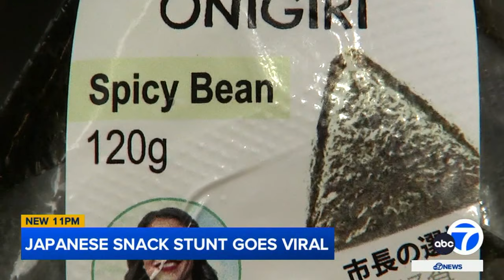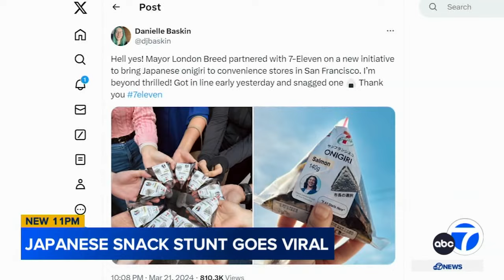Japanese snack stunt at San Francisco 7-Eleven with mayor's picture on product goes viral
A Japanese snack with Mayor London Breed's picture on the product showed up at a 7-Eleven store on San Francisco's Sansome Street and went viral after a Bay Area artist pulled off a stunt.